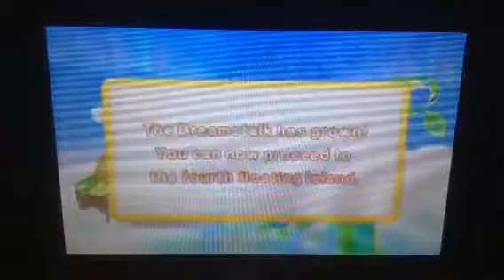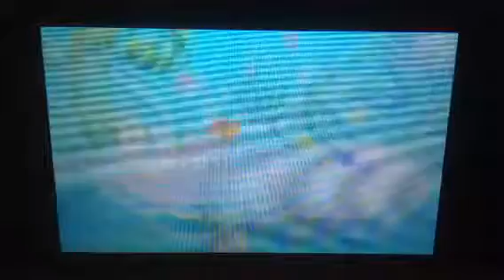Let's Play Kirby Triple Deluxe part 14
The Boss and Ex level of World 4.